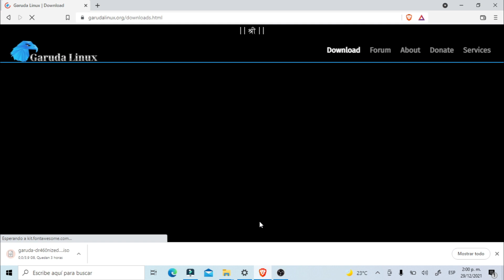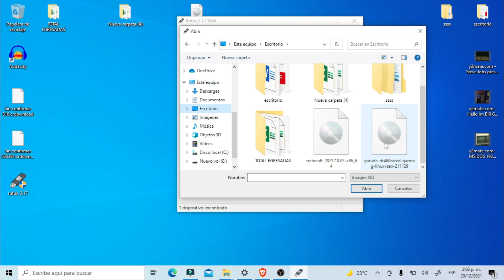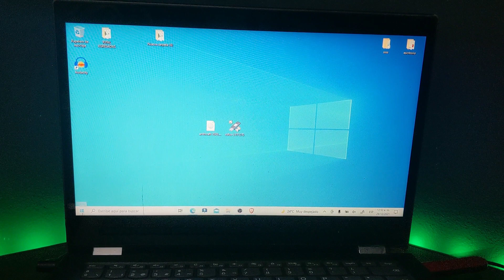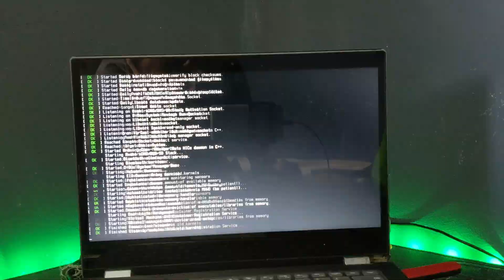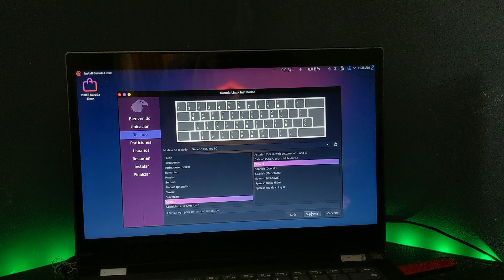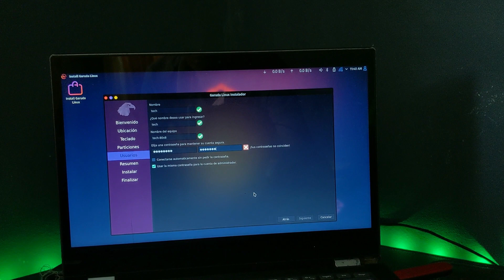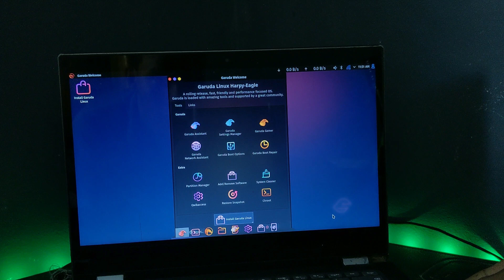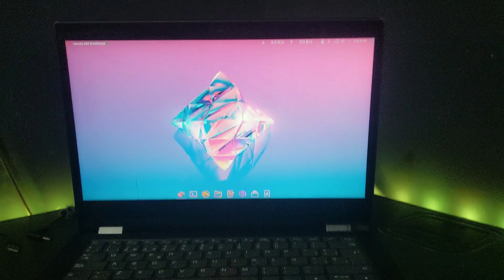Como instalar Garuda Os